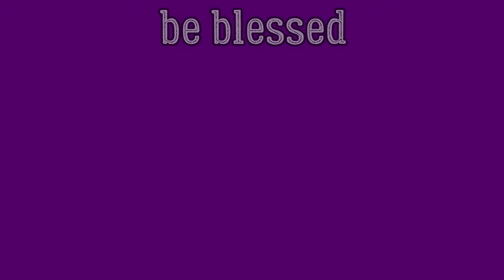Couple Chat: Modern Society Makes Weak People? Is Monogamy Outdated? Zombie Apocalypse Team Picks?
Does modern society create weak people? Is it by design? (We didn't discuss that part, but that could be a whole other video.) What about monogamy? Is it a hopelessly primitive idea, not for us modern sophisticated folk? Bonus: who are our zombie apocalypse team picks?

We had a lot of fun with this one and covered a LOT of ground. We hope you enjoy it!

Zombie Pick YouTube Links (because you deserve to know about these guys, too)

(Don't be intimidated by the long video format of Asbjorn's channel. I think he operates in a time warp of some kind. You get to the end of the videos and feel like there is NO WAY you just watched 40 minutes. Beautiful stuff.)

Earth Chimp Protein Powder

Sign up for a free instructional webinar which includes a generous package (free cookbook and cover, valued at $118) just for our subscribers if you purchase through the webinar

If you feel like sending us a letter the old fashioned way, here's an address where you can do that:

As always, we hope the rest of your day is good and your life stays wonderful!

0:00 - Intro
1:28 - Is our Society Creating Weak People?
14:44 - Trained to be Impatient
22:52 - Adam Reacts: "Evolving out of Monogamy"
35:27 - Intimacy Worth Protecting
44:11 - BONUS: Our Zombie Apocalypse Team Picks